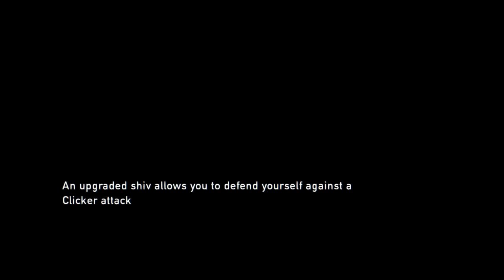The Last of Us™ Remastered- Part 10